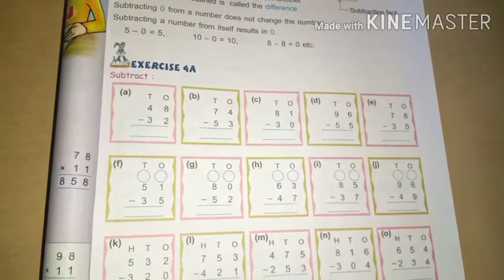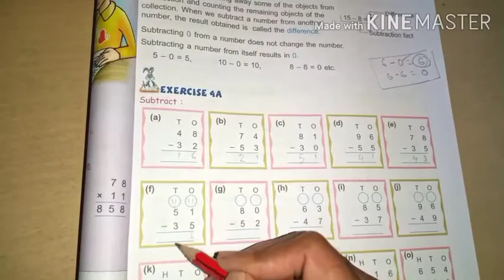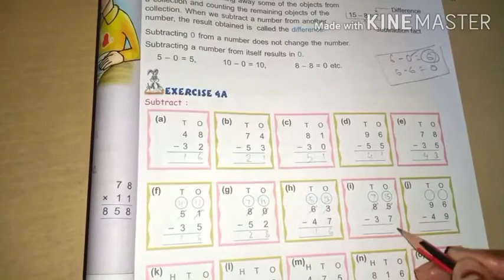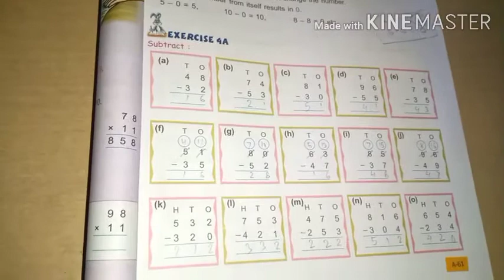Class-3 Maths (Exercise-4A)